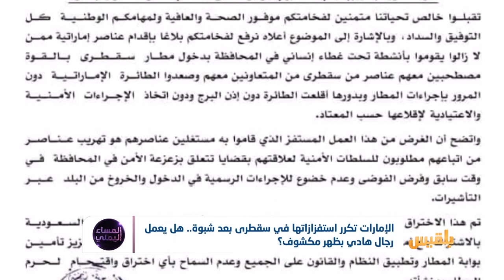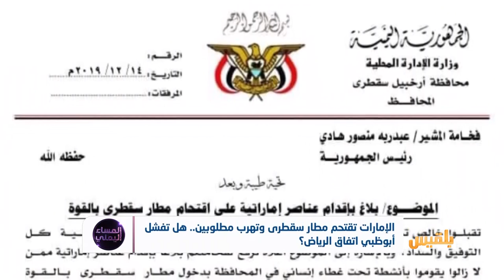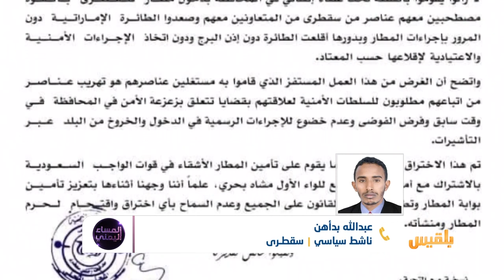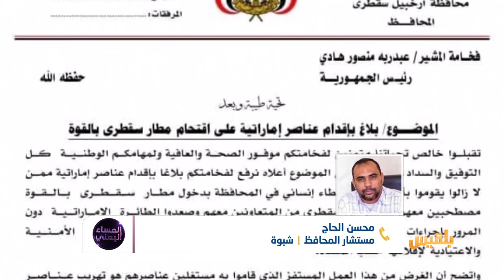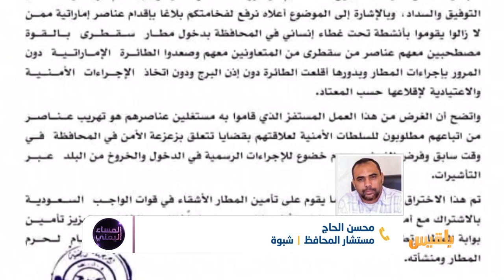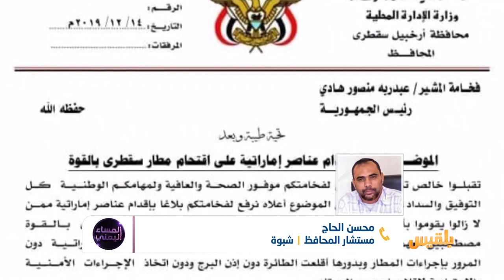المساء اليمني |الإمارات تقتحم مطار سقطرى وتهرب مطلوبين.. هل تفشل اتفاق الرياض؟| تقديم: سامي السامعي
ضيوف الحلقة
مهيب نصر - كاتب وناشط سياسي

عبدالله بدأهن - ناشط سياسي - سقطرى

محسن الحاج - مستشار محافظ شبوة - شبوة
وفقاً لرسالة رفعها محافظ سقطرى رمزي محروس لرئيس الجمهورية، فإن عناصر إماراتيين ومعهم قوة عسكرية من أتباعهم اقتحموا حرم مطار سقطرى ودخلوا إلى سجن المطار، وقاموا بإطلاق عدد من المطلوبين على ذمة قضايا أمنية.
ثم قاموا بتهريبهم بطائرة إماراتية متجاوزين كل الاجراءات.
لافتاً إلى أن المطار  يقع تحت حماية قوة الواجب السعودية.
هذه المستجدات وما حدث قبل أيام في شبوة تثير الأسئلة عن أسباب الصمت السعودي تجاه ما تقوم به الإمارات من تصرفات يعتبرها مراقبون انتهاكاً لاتفاق الرياض؟
بالمقابل يتساءل البعض عما يمكن أن تفعله الرئاسة اليمنية إزاء هذه الممارسات التي تمس السيادة..